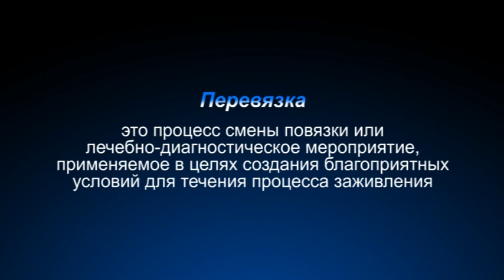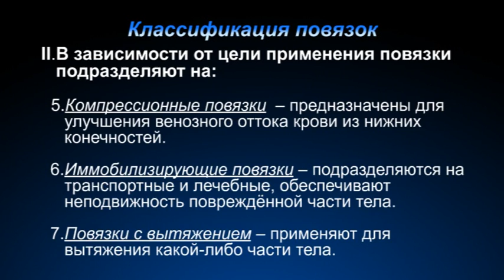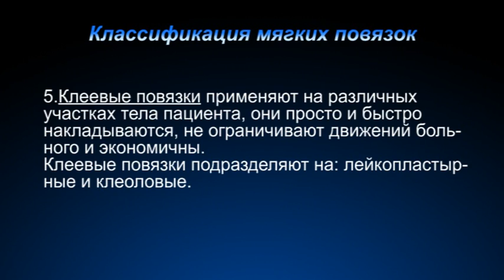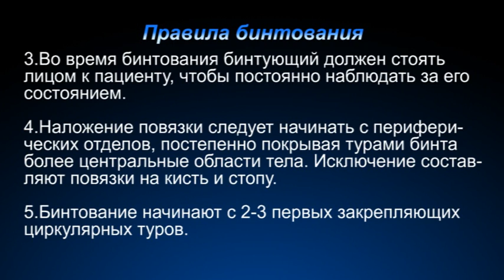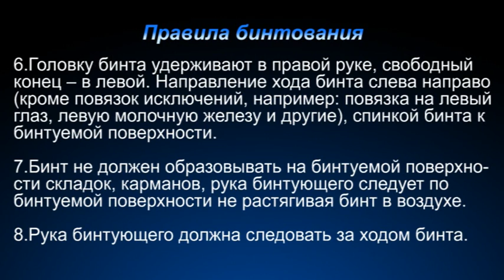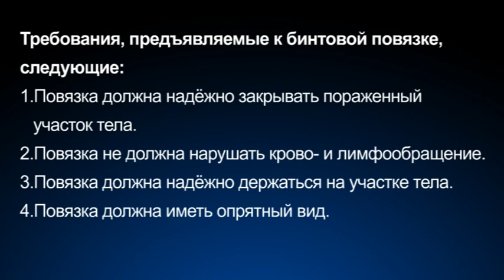desmurgia part 1